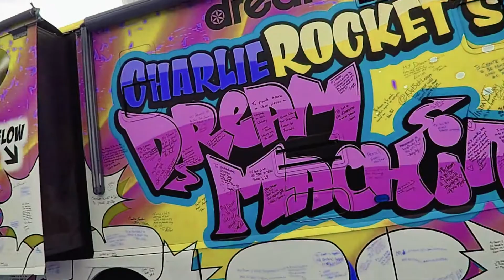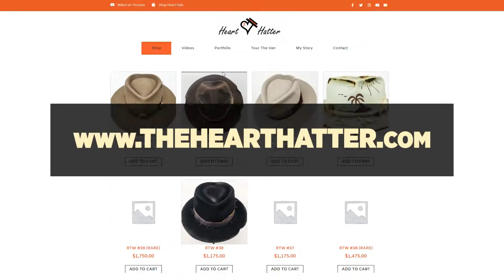I MADE CHARLIE ROCKET THE MOST EXPENSIVE HAT EVER!!!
bleesed this episode we run into Mr Charlie Rocket at the KOA RV Park to create the worlds MOST EXPENSIVE HAT IN THE WORLD! Along the way We enter the Dream Machine as Charlie shares his amazing story!